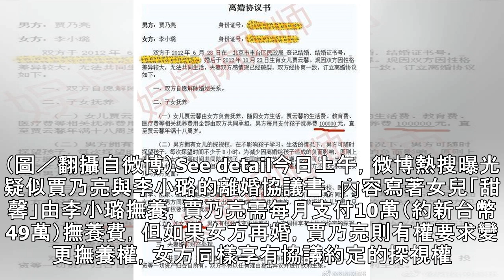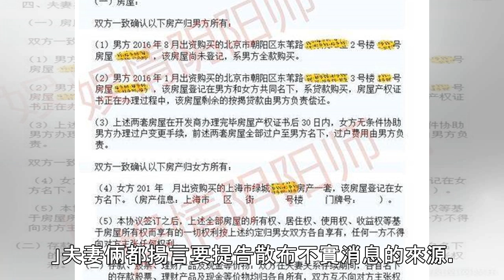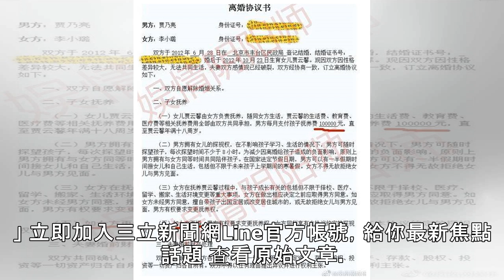綠帽男星不離婚！揚言提告造謠網友